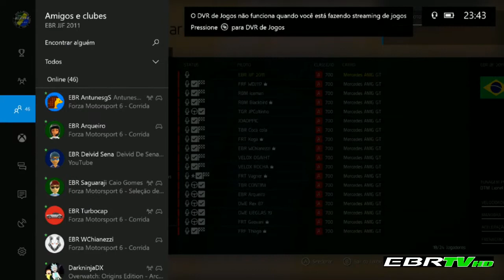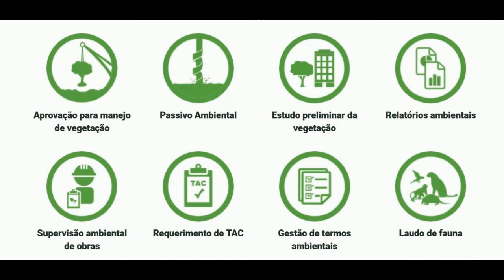Forza Motorsport 6 - FORZA RACING TEAM - AMG GT S CUP - 11/07/2017 - MONT PANORAMA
Narração: J Junior / Comentários: Saguara